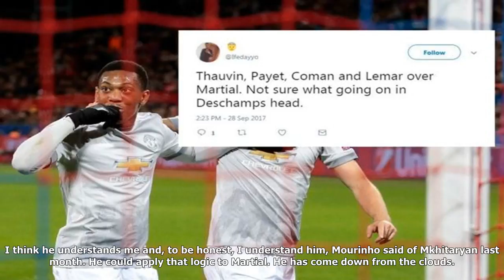[NVC] Manchester united duo mkhitaryan and martial have changed mourinho's mind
Manchester united duo mkhitaryan and martial have changed mourinho's mind